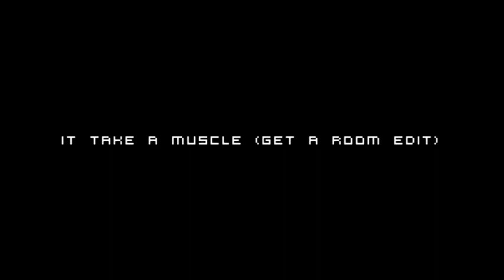Spectral Display : It Takes A Muscle (get a room edit)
Wonky Balearic